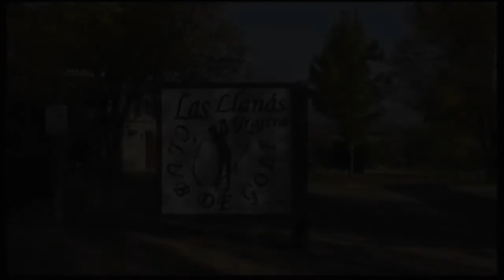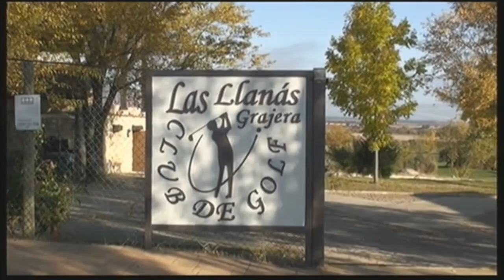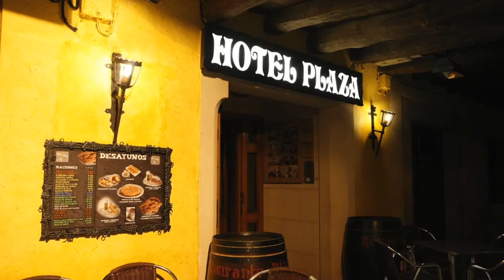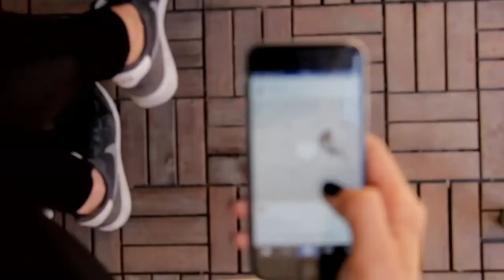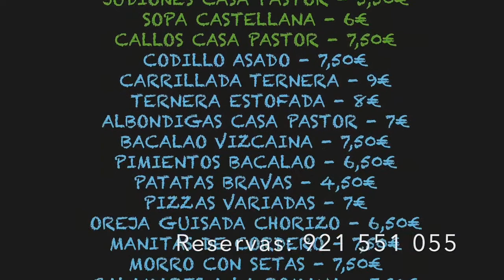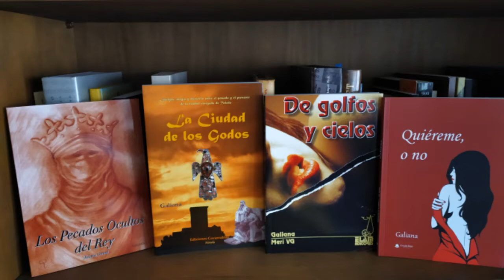"Quiéreme, o no"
Entrevistamos a Galiana, autora del libro "Quiéreme o no".
Continuamos con nuestra historia, hoy empezando con Felipe II.